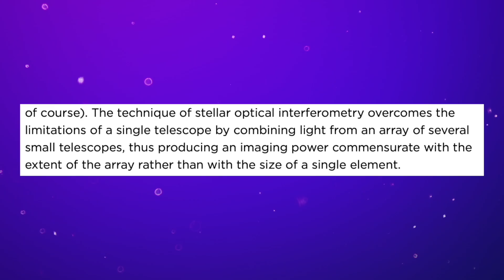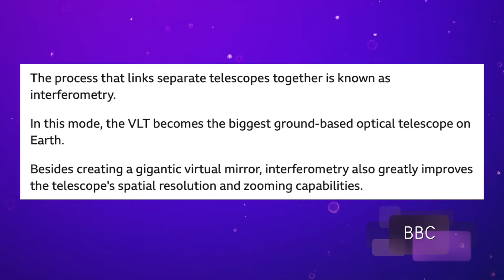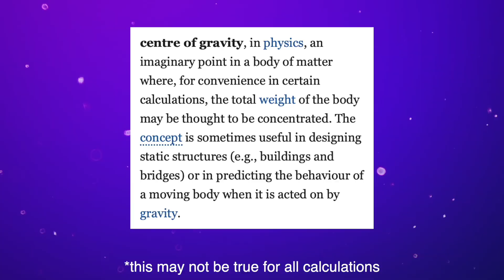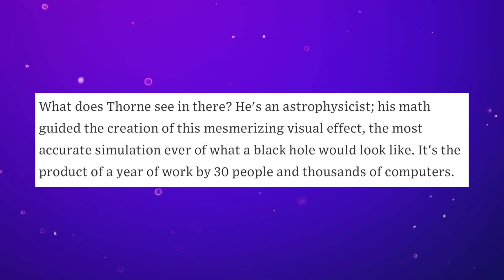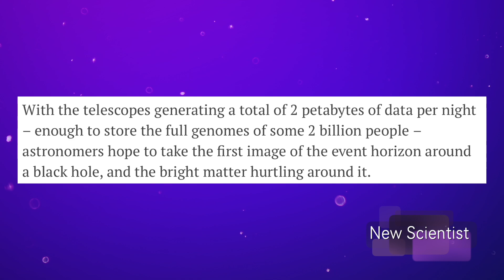What's At The Center of Our Galaxy?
Scientists from the Event Horizon Telescope Collaboration unveiled the first ever image of Sagittarius A*, the black hole at the center of our Milky Way galaxy. It is not dissimilar from an image released of M87*, another black hole, a few years ago.